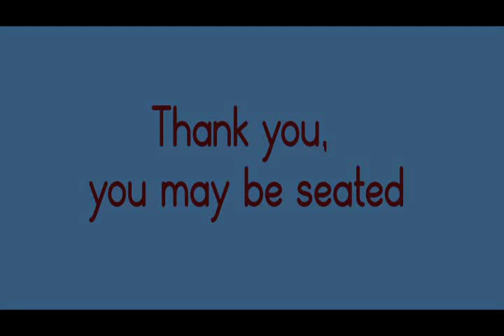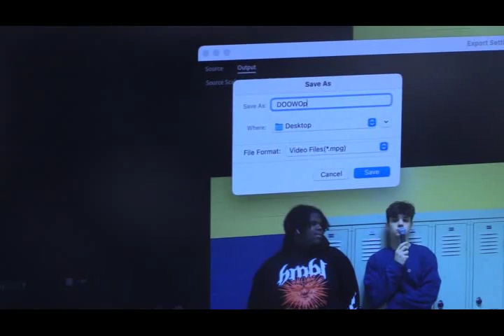MS 12 4 23